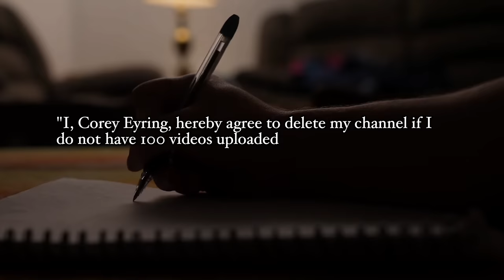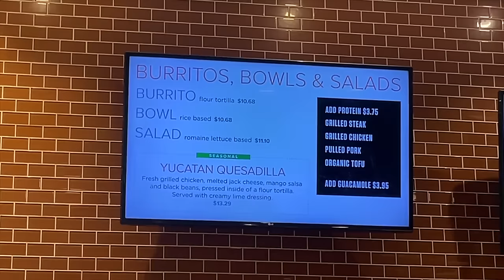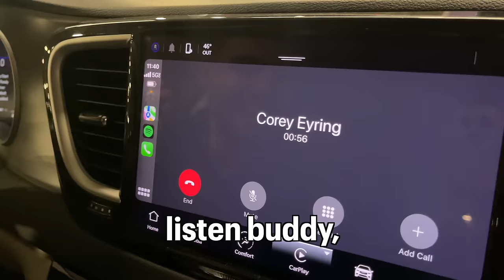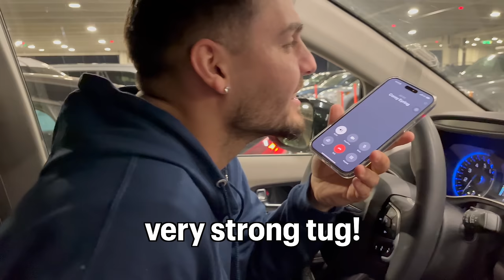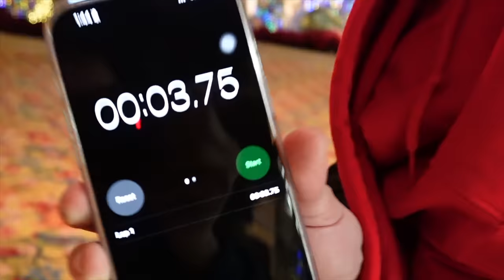I Gambled My ENTIRE NETWORTH in Vegas. (SERIES OPENER)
this is going to be the story of a lifetime.

coreyeyring on all socials